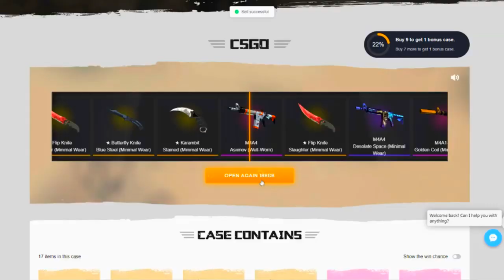ESSA NOVA MIBR ESTÁ DANDO ORGULHO DEMAIS! (FalleN, Lucas1, Zews, Fer, Taco) CS:GO Highlights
| Cupom: aleArts = 10% Bônus!

♦ SORTEIO DE UMA URSUS STAINED PARA VOCÊ!
👽 Parceria com Toxic e Rick! 👽

♦ About Business!